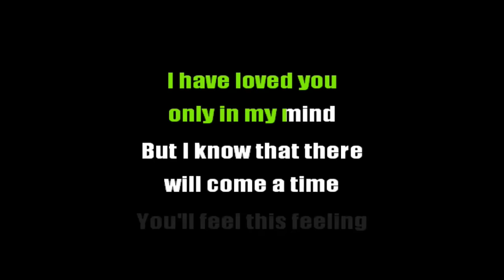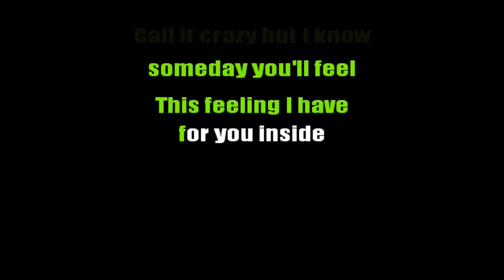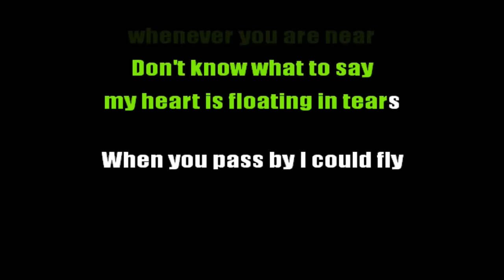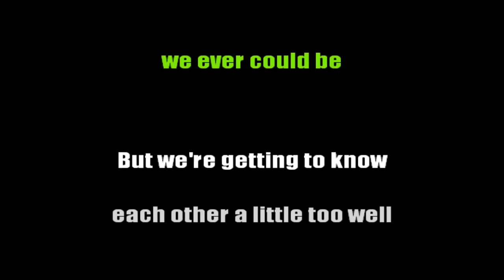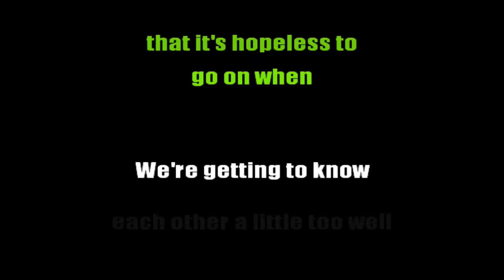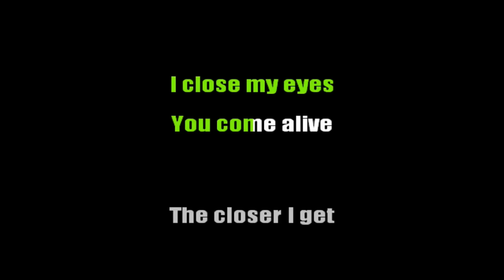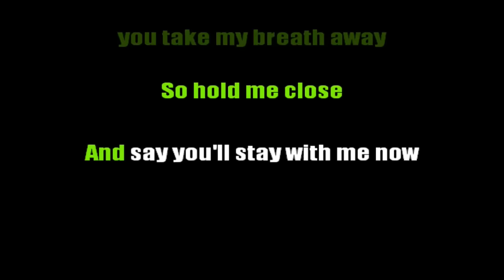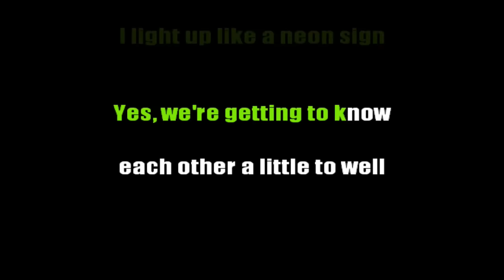Karaoke - Classic OPM Love Songs Medley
songs included:
- Don't Know What To Do, Don't Know What To Say - Ric Segreto
- Getting To Know Each Other - Ariel Rivera
- Closer You and I - Gino Padilla